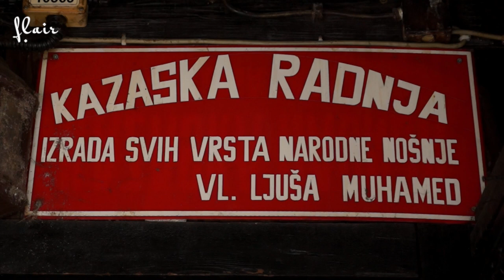What Do You Know About The Traditional Costumes in BOSNIA 🇧🇦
One of the old crafts for which less and less interest is Kazakh craft. The makers of textile ornaments, garments and wicker-workers are involved. Muhamed Ljuša has a Kazakh action on Baščaršija. He taught the cleric's craftsmanship from his father: 'His father was dealing with the craftsmanship of craftsmanship; it was the making of all kinds of knives, namely silkworms, silk, various canoes that people at the time used most to make folk costumes.

In time, Lesley's father conveyed the knowledge of this craft to him, so now he and his wife are working the Kazakh and Abadian trades: "We make all sorts of folk costumes. Sometimes people appreciated more and more folk costumes for what they were wealthy, meaning how many people could afford to wear so much and the costume was decorated. City costumes have always been a bit expensive, because people wanted to show off a little, and then they made richer folk costumes.

Before the end of the war, all kinds of folk costumes, all republics and provinces, worked: Now, after the war, it's more like a Bosnian costume because it's more current, and the best buyers of these folk costumes are our people out there. They can afford it and they gather more in these cultural-artistic societies. It is positive for me because it does not give children their losers, and as we say, you and probably associate more. '

Muhammad has a machine that, as he says, is 230 years old. It is made of genuine, and it can be made of all kinds of ribbons that are clogged and made of braids that are then put on the waistcoats, which are hand-woven: 'This machine is working but I do not use it because it has no silk, no reproduction material. Also, this machine, to rotate for one hour, can go out the meter of clay. Now we do not make quality buckwheat, but a variety of applications are made.

* Master Ayub Educates Poor Kids in Street in Pakistan

Thank you, For Watching This Video. We Really Like To Hear From You! Your Response Will Be Greatly Appreciated. Your Comments will Fuel us to Work Hard and Make More Videos, Please Let Us Know What Kind of Videos You Want to See In The Future?